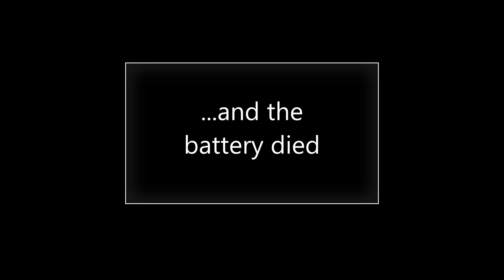Dink Fest at an Alabama "SECRET LAKE" On my Vibe Sea Ghost 110 Kayak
My good friend Chance  invited me to a Private lake in Alabama and it was a super fun time to say the least. We caught a hand full of Bass and i had a blast paddling around that beautiful hidden gem. My friend has a new YouTube channel and he is about to post his first video. I`m gonna link his channel down below so please go check it out .Thank you Chance and i hope we can dot it again in the future.